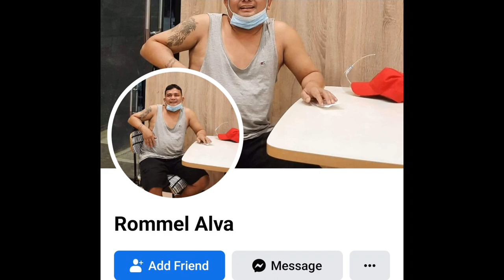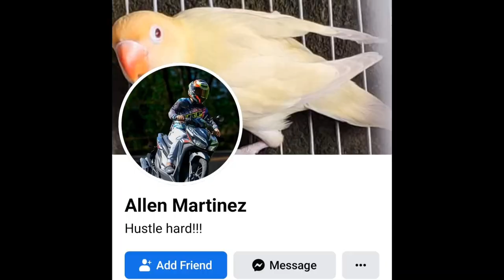Vlog82 Red Factor 🌶️Sa Malabon Pet Market😱Pale Follow Pos Dilute Ni Sir Allen😱😱🥰😊⚡